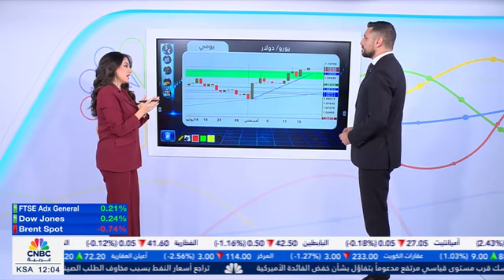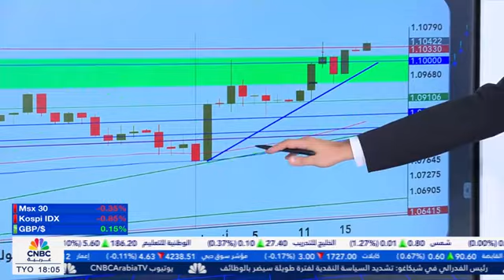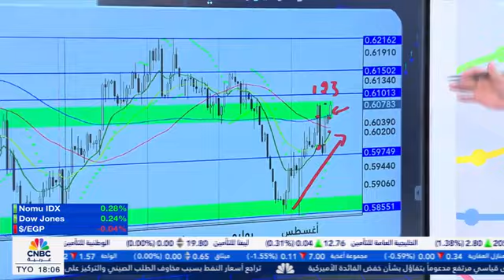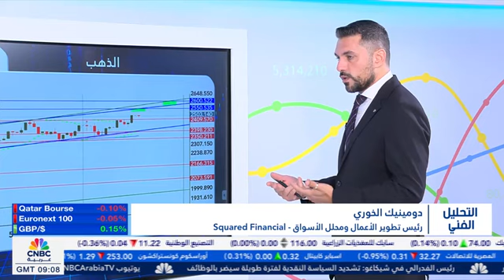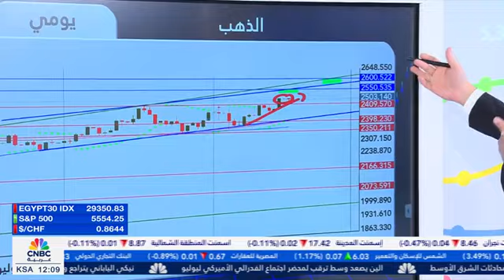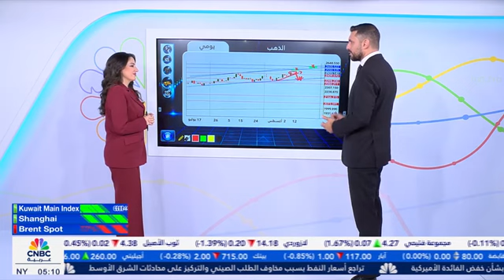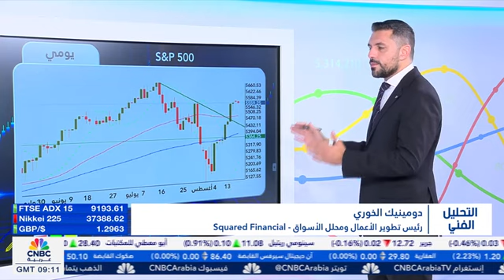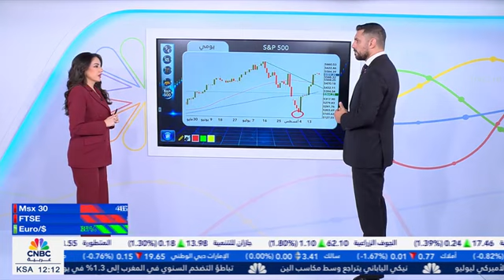SquaredFinancial: Dominique Khoury gives a technical analysis following recent events on CNBC Arabia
Dominique Khoury, Global Head of Sales & Business Development: GCC & MEA, at SquaredFinancial, gives a technical analysis following recent events on @cnbcarabiaTV .

Dominique is a market analyst having 12 years of experience in the trading industry. He is regularly hosted on internationally renowned TV networks such as CNBC Arabia, Asharq by Bloomberg, Sky News Arabia and many others.